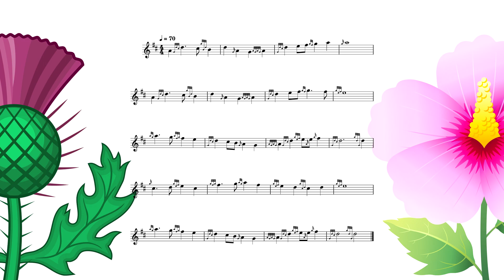애국가／愛國歌／Aegukga - National anthem of South Korea (bagpipes version)